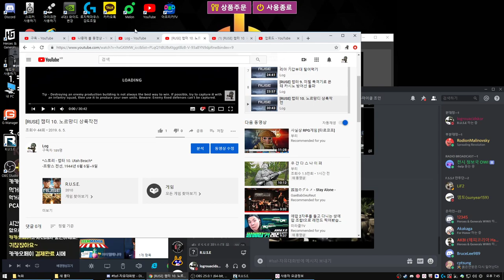[RUSE] Chapter 11. The Hedgerow War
*Story - Chapter 11. The Hedgerow War*
-France, June 10th~21st, 1944

The Allied beachhead on the Cotentin peninsula was under intense pressure from counterattacks led by elite German troops.
General Sheridan crushed the Germans using effective air to ground coordination, and was then ordered to move inland.
After several fierce engagements, and in spite of inaccurate military intelligence, he leberated the city of Valognes.

*Game Description*
'RUSE' is WW2 Strategic Game developed on Uibsoft
'War Game' Series Game is after series of this Game
This Game is based on WW2 History, but contains Fiction Story as well

It would be great if you leave 'Like' and comments
Welcome Questions or Feedbacks
*스토리 - 챕터 11. 생울타리 전투*
-프랑스 전선, 1944년 6월 10일~21일

코텡팅 반도의 연합군 해변 구역은 엘리트 독일군들의 강한 반격에 시달리고있었다.
셰리던 장군은 지상군과 공군의 훌륭한 연계 작전으로 독일군을 박살내며, 내륙으로 진격할 수 있었다.
몇몇의 치열한 교전 끝에, 그리고 부정확한 군사 정보에도 불구하고, 그는 바르고뉴시를 해방할 수 있었다.

*게임 설명*
'RUSE'는 유비소프트에서 2010년 발매한 2차대전 전략게임이며
후속작으로 'War Game' 시리즈가 있습니다
가상인물이자 주인공인 미군 '셰리던' 장군과 그의 책사인 영국군의 '켐벨 엔드류' 장군의 시점에서 진행되며, 실제 2차세계대전역사의 흐름대로 흘러가나 가상 역사도 가미되어 있습니다
(RUSE = 명사 '책략')

즐감되시길바랍니다
피드백이나 질문 환영합니다